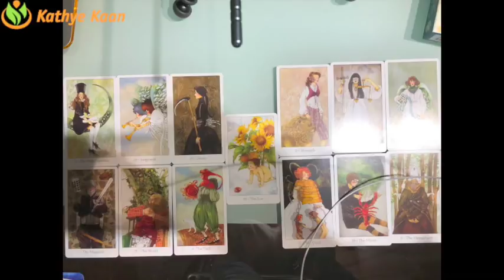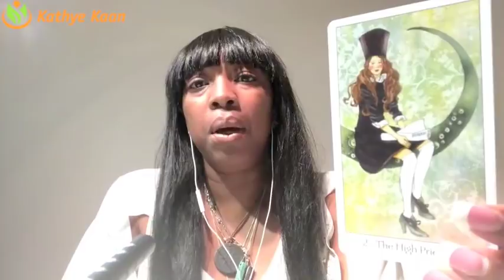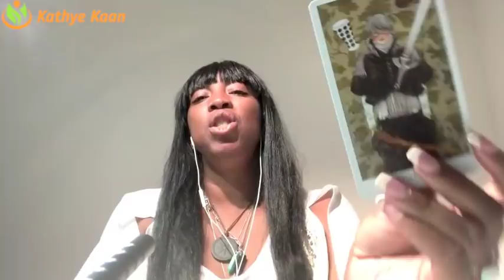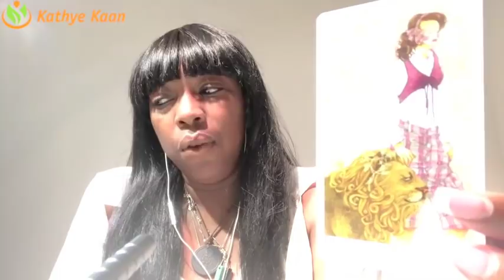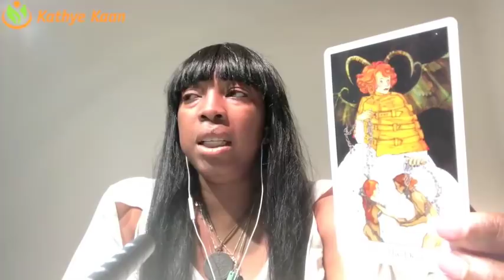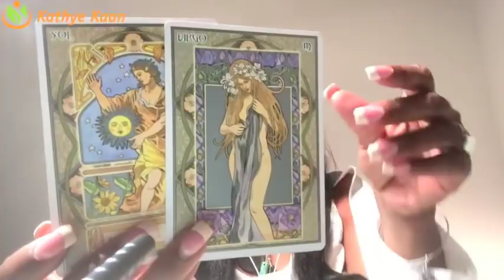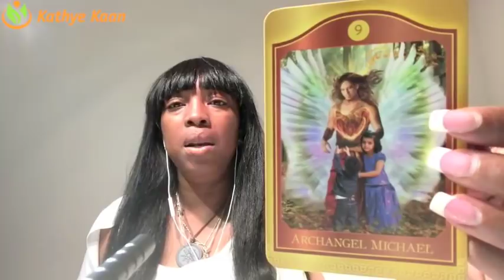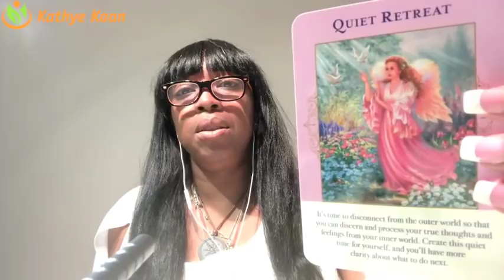AQUARIUS 2018 FORECAST 💝LIFE BRINGS YOU A WONDERFUL BEGINNING